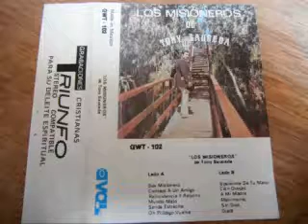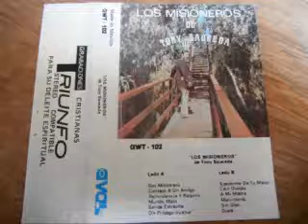SOY MISIONERO--TONY SAUCEDA